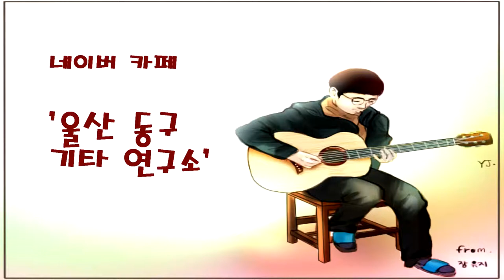곽진언 - 백허그 ( 기타 강의 part 2 )